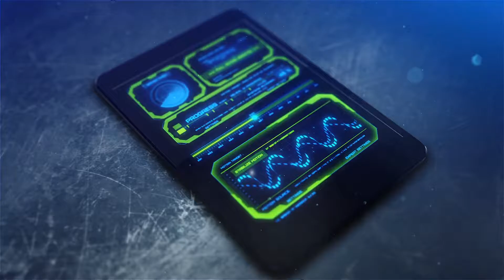Call Of Duty Infinite Warfare With Subs/Friends 1080P HD #7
Here We Are Playing COD And Messing Around As We Do
We Play Every Night On Call Of Duty

Social Media ...